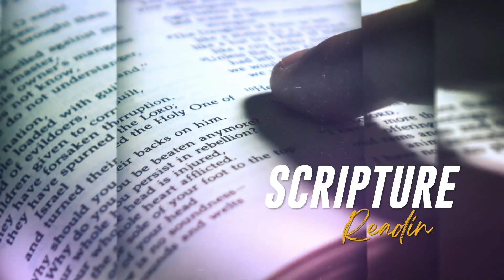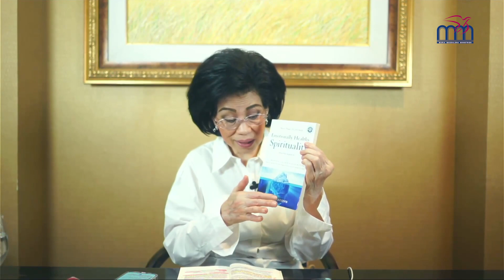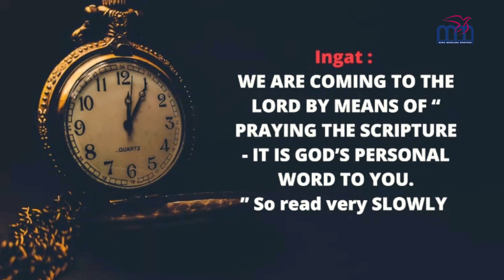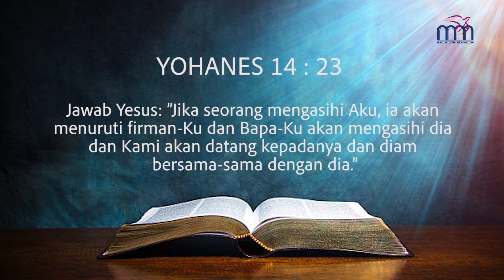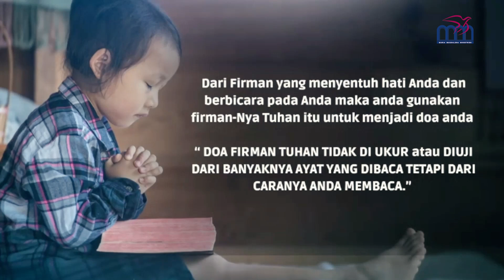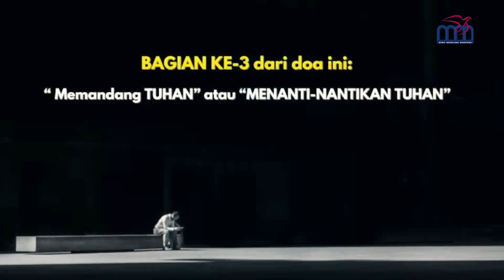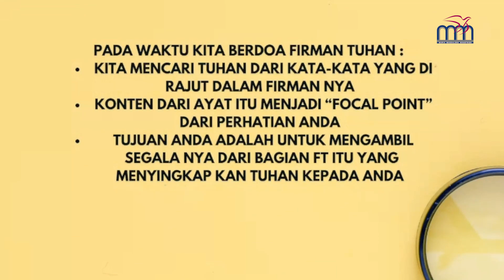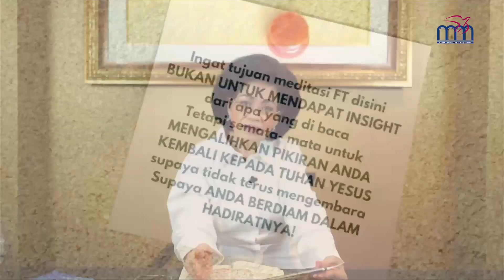Bible Study 17 Juni 2023 - Mengalami hadirat Tuhan dari ayat firman Tuhan”